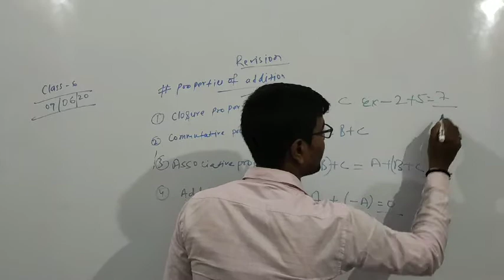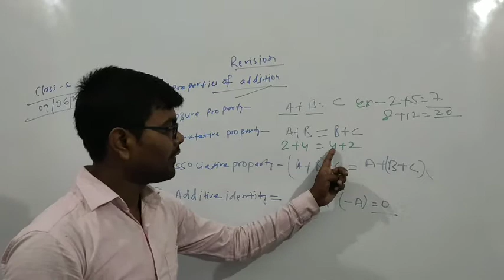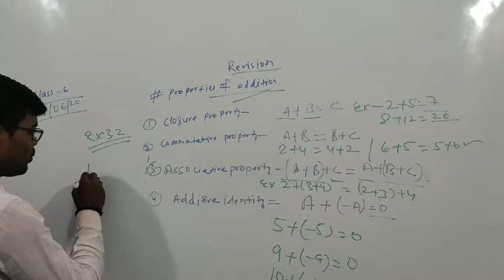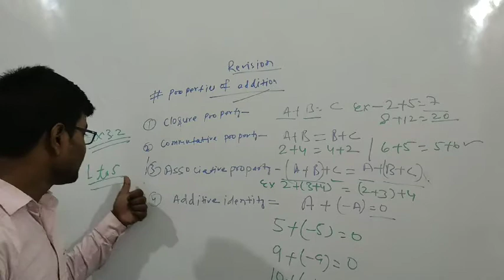Lecture_38_Class 7 ( Mathematics )